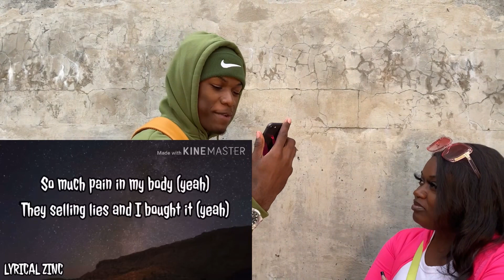FINISH THE RAP 🎤 OR MAKE IT CLAP 🍑 | ALCORN STATE UNIVERSITY | PART 2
COMMENT SOMETHING THAT YOU WOULD WANT TO SEE